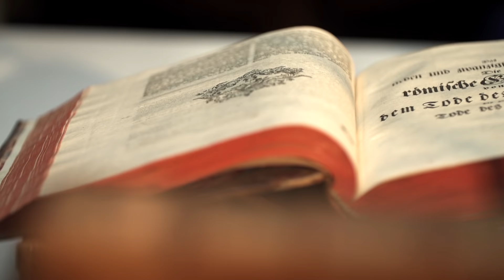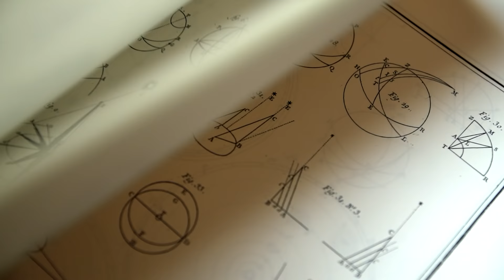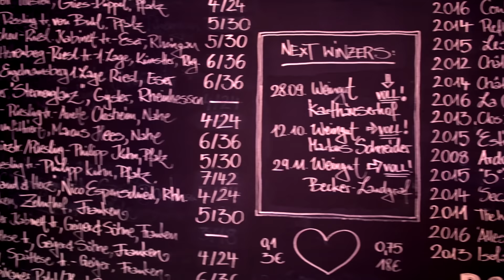Weimar – Aus Liebe zur Kultur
Ob Goethe, Schiller und die Weimarer Klassik, Moderne und Bauhaus, Schlösser und Gärten oder das Quartier der Moderne – Weimar ist eine Stadt für Kulturliebhaber. Aber es ist noch viel mehr: Ein Ort zauberhafter alter Gassen, verschwiegener Winkel und netter kleiner Läden.